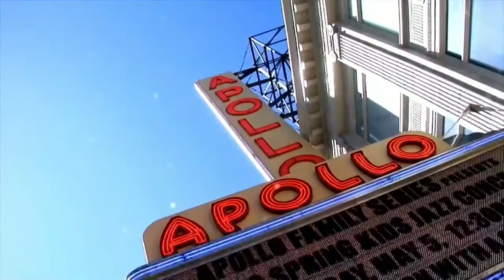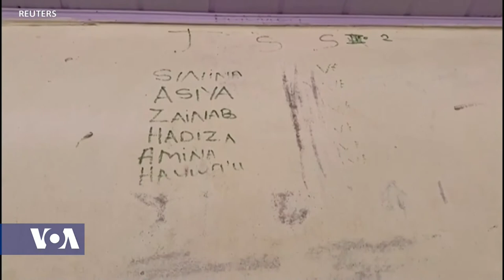Africa 54 - April 9, 2021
Top Stories:
Prince Philip, the Greek-born consort to Queen Elizabeth, Britain’s longest sitting monarch, has died at the age of 99. The Duke of Edinburgh is best remembered for his sense of duty to the queen, and also his sense of humor.
Regional leaders from countries including South Africa, Zimbabwe and Botswana met in Mozambique's capital Maputo on Thursday to consider a response to the insurgency in the southern African nation. The leaders agreed on a "technical deployment" to Mozambique and said further meetings of regional bloc SADC would be convened. Meanwhile, a police commander in the Mozambican town of Palma says 12 people, presumed to be foreigners, have been found dead at a hotel following an Islamic State-claimed attack.
One army officer and 10 soldiers were killed in Nigeria's Benue state in what a spokesman said was an unprovoked attack on Thursday. Civilians, in fear of soldiers looking to root out the perpetrators, were fleeing the Konshisha local government where one local leader's house had been burnt to the ground, sources told Reuters. The violence in the restive Middle Belt region marked the latest bout of instability in Nigeria, Africa's most-populous nation.
White House national security adviser Jake Sullivan expressed U.S. concerns over the crisis in the Tigray region in a call with Ethopia's Deputy Prime Minister, Demeke Mekonnen. According to the White House the two "discussed critical steps to address the crisis, including expanded humanitarian access, cessation of hostilities, departure of foreign troops, and independent investigations into atrocities and human rights violations." The phone call took place on Wednesday. The White House said Sullivan and Mekonnen also discussed the importance of continued regional dialog to resolve disputes related to the Grand Ethiopia Renaissance Dam, a giant Blue Nile hydroelectric project that has raised concerns in Sudan and Egypt.
The African Union has dropped plans to secure COVID-19 vaccines from the Serum Institute of India for African nations. According to the head of the Africa Centers for Disease Control and Prevention John Nkengasong, the AU is exploring options with Johnson and Johnson. The institute will still supply the AstraZeneca vaccine to Africa through the COVAX vaccine-sharing facility, Nkengasong told reporters on Thursday. However, the African Union would seek additional supplies from Johnson and Johnson. The statement comes the day after European and British medicine regulators said they had found possible links between AstraZeneca's vaccine and reports of very rare cases of brain blood clots, but they reaffirmed its importance in protecting people. Nkengasong said the possible link had nothing to do with the African Union's decision.
Checking the spread of the coronavirus through handwashing is a challenge in Kenya, where many people can’t afford soap.  To help, a Kenyan charity is making soap out of vegetables to hand out in city slums.  Victoria Amunga reports from Nairobi
The CDC says cases of coronavirus clusters are increasing in the U.S. in youth sports and day care centers, while hospitals are reporting more younger adults are being admitted with severe cases of the disease. Coronavirus variants are to blame for the rise.  Mariama Diallo has our report.
In part two of Africa 54 Host Esther Githui-Ewart’s interview with Dr. Haruna Yakub, a Psychiatrist and Senior Registrar at Aminu Kano Teaching Hospital, he talks about the various forms of treatment and therapy being offered to victims of abduction and kidnapping to help them cope with the psychological trauma they have undergone.
Now for a few minutes of good vibes, fresh fashion, and smooth vocals – Heather Maxwell selected this music video for us to enjoy.
The multi-talented singer from KwaZulu-Natal, South Africa, Aubrey Qwana, sings “Molo.” In it, he waves hello to all of the jealous haters and doesn’t pay them any mind.